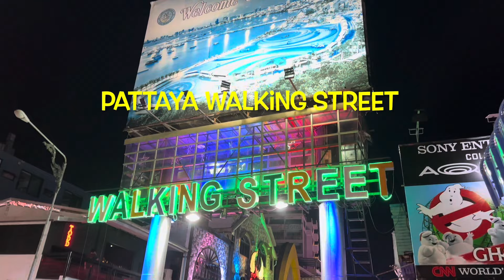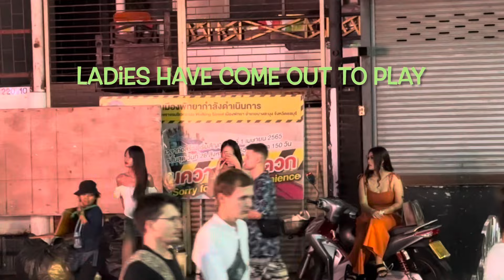Pattaya nightlife 4k HD walking street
A look at pattayas famous walking street and a look at the pool bars and lively atmosphere, I play pool with beautiful Thai ladies